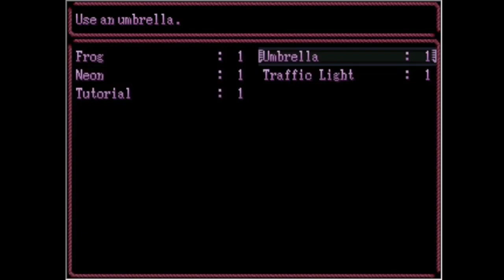confused maniac | YUME NIKKI pt2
I didnt save at the end i just closed the game sooooo yea enjoy and i'll be grinding for the next video and hopefuly i will remember to save at the end.